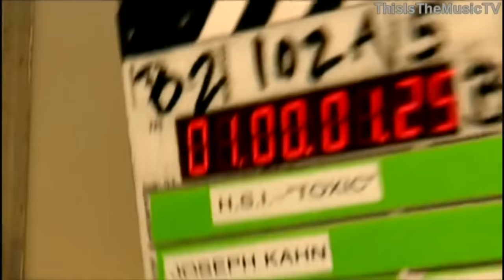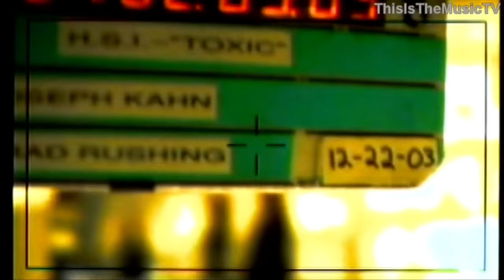Britney Spears - Making of TOXIC | Behind The Scenes | @brianfriedman Creative & Choreography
Here's a little behind the scenes look at the making of Britney Spears music video Toxic which I wrote, did the creative direction for and choreographed. These are excerpts from the MTV episode of Making the Video which followed the entire process back in 2003! I hope you enjoy it!

Thanks to my assistants Jennifer Fratarcangelo & Sunny Walter as well as Staci Flood for dancing with Sunny in the plane. Also thank you to Joseph Khan & Britney Spears for believing in me and giving me this opportunity at such an early stage in my career. I can't forget Tyson Beckford for coming to play too!